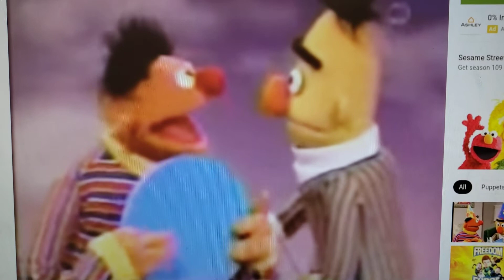Sesame Street Episode 4103